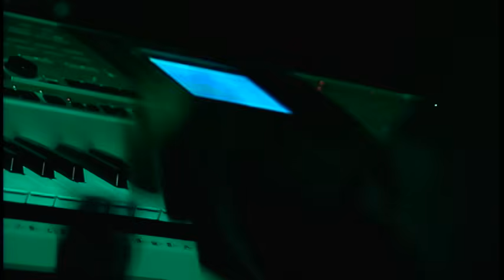4.- RECUERDOS Liranroll Teatro Metropolitan live 2006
LIRAN ROLL TEATRO METROPOLITAN LIVE I Y II   ROCK NETAMENTE URBANO
Acompañado de una excelente banda con la cual ha venido trabajando en los últimos años, Toño lira se tuvo fé y Dá el gran salto a las grandes ligas, pisando foros antes "exclusivos" de ciertos sectores. Como bien dicen el que es perico donde quiera es verde, la banda se planto muy bien e hizo suyo el escenario del metropólitan y dio vida a un excelente recital, capturando de manera magistral pues la esencia se vibra, se siente, se transporta, te hace ser parte de el. Armado de un basto repertorio escogido acertadamente (27 temas), se la supo rifar Toño y mejor aún salio bien librado, vistiendo de gala algunos temas con nuevos arreglos, dividiendo opiniones. En hora buena por Liran roll pues tienen con que para conquistar otros públicos
PAGINAS OFICALES